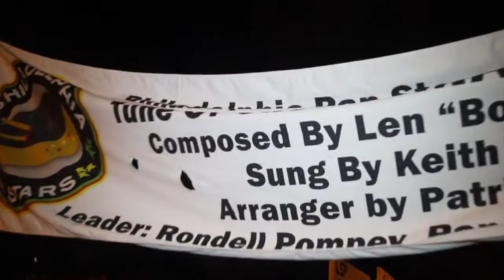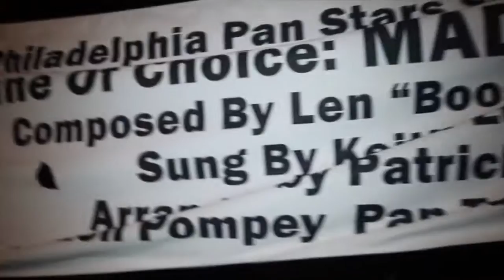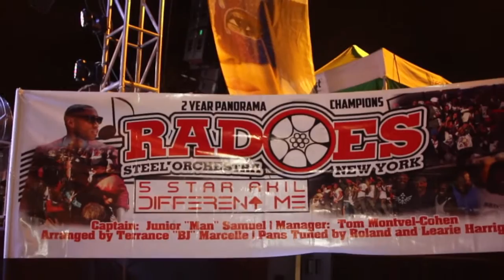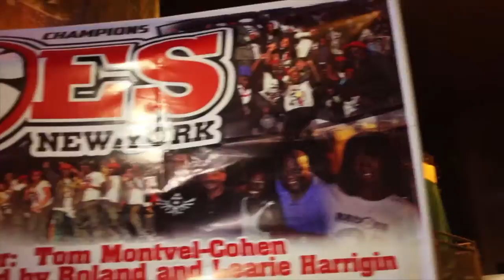SIMBA NYC TV SHOW S1 EP.13 (Part 1) panorama finals 2016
This is the 13th episode part 1 of Simba NYC  TV show. This week we cover the panorama finals at the Brooklyn museum. Two of the four bands we followed this year, will be participating in the panorama competition. We wish them all the best. Watch as our host Shelly S. interviews, Steel X-plosion, Philadelphia pan stars and RADOES steel band. This is the lucky 13th episode.